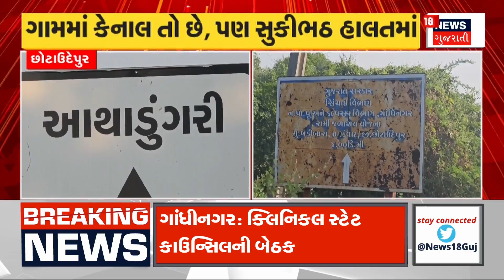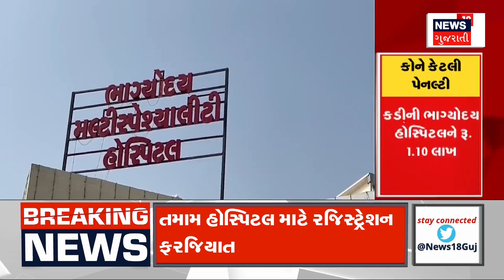Chhotaudepur News | છોટાઉદેપુરમાં ખેડૂતોને પાણી માટે વલખા । Farmers | Water | Gujarat | News 18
There is a canal in Valkha village for water to farmers in Chotaudepur but it is in dry condition.

છોટાઉદેપુરમાં ખેડૂતોને પાણી માટે વલખા.ગામમાં કેનાલ તો છે પણ સુકીભઠ હાલતમાં.n18oc_Chhotaudepur